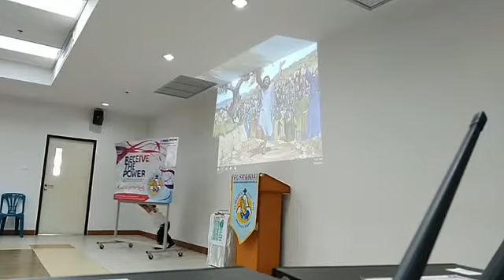Malayang Pilipino / Purihin Ka Oh Diyos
Choir Rehearsal
Lead worship - Sis. Joy C. Basco